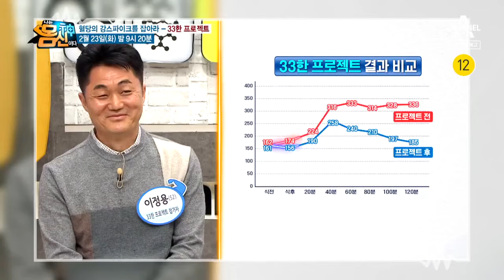[예고] 당뇨인들 주목! 당뇨보다 위험한 ‘혈당 강스파이크’ 잡기 프로젝트★ | 나는 몸신이다 320회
33한프로젝트 : 혈당의 강스파이크를 잡아라!

당뇨인들이 가장 신경 쓰는 것이 하루에도 몇 번씩 치솟는 혈당!
대부분 공복과 식전, 식후 2시간에만 혈당을 측정하고 안심하지만,
정작 중요한 건 식후 2시간 사이 혈당이 180mg/dl이상 치솟아
당뇨의 진행을 가속화 시키고 치명적인 합병증을 불러오는 ‘혈당 강스파이크’
나는 몸신이다에서는 혈당 강스파이크를 잡는 [33한 프로젝트]를 제안한다.
실제 실험결과 식후 치솟는 혈당을 끌어내리고,
혈당 강스파이크가 사라진 것을 확인할 수 있었는데
[33한 프로젝트]를 제안한 내분비내과 원종철 전문의와
15년간 당뇨 환자들을 담당했던 정승재 몸신과 함께
‘혈당 강스파이크’ 잡는 방법에 대해 알아본다.

혈당 강스파이크 잡는 식품 솔루션 [여주 오곡밥]

코로나 시대, 줄어든 운동량과 잦아진 배달음식으로 혈당건강 적신호!
혈당의 강스파이크를 미니스파이크로 바꿔줄 식품 솔루션!
체내 혈당 상승을 막아 당뇨에 좋은 여주부터,
생활습관 병까지 도움 되는 다섯 가지 곡물로 만든 [여주 오곡밥]!
혈당의 강스파이크를 잡는 식품 솔루션 大공개